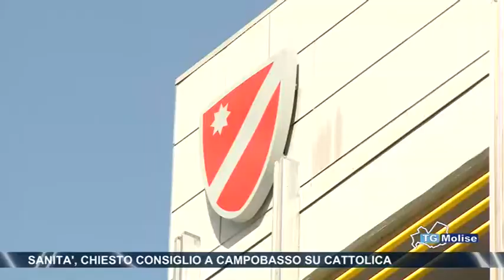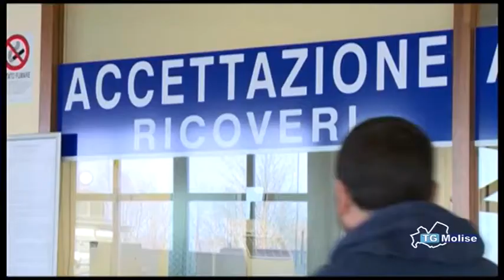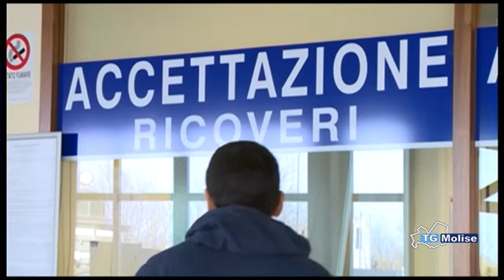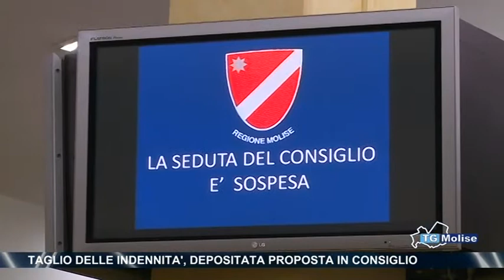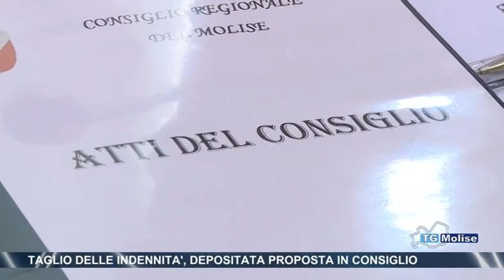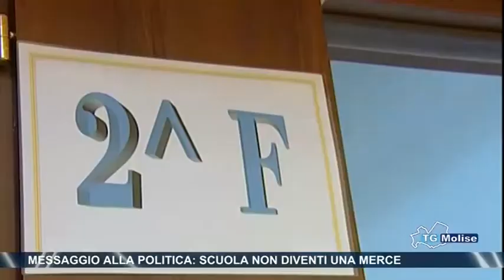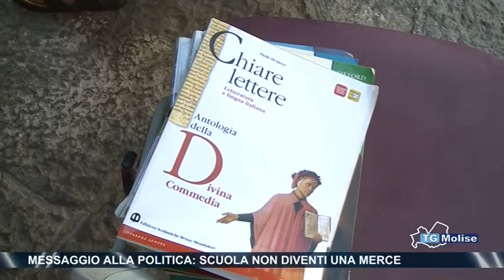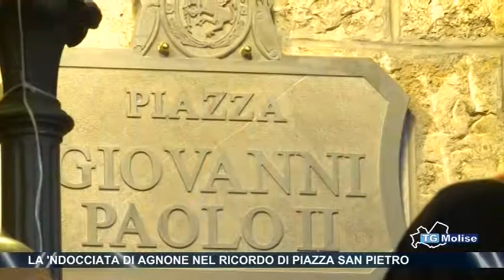Tg Molise - Telemolise 09/12/2016 - Edizione 23:00